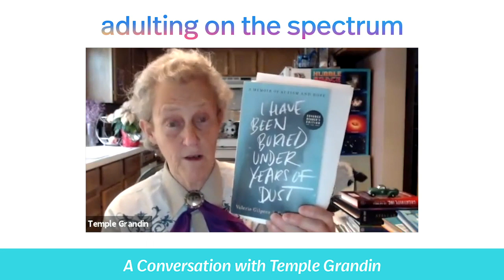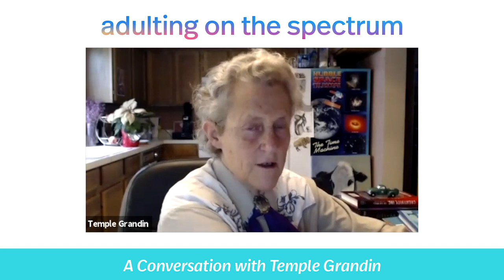Adulting on the Spectrum: A Conversation with Temple Grandin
Hosts Andrew Komarow and Eileen Lamb speak with Dr. Temple Grandin. Dr. Grandin is a prominent author and speaker on both autism and animal behavior. Today, she is a professor of Animal Sciences at Colorado State University. She has been featured on national and international media for her incredible story. HBO even made an Emmy Award-winning movie about her life.

To read more about Autism Speaks' science, advocacy and awareness & acceptance efforts, or to read about some of our other exciting initiatives, please